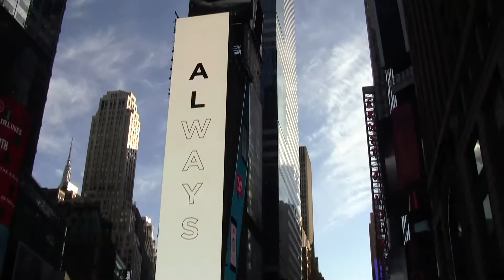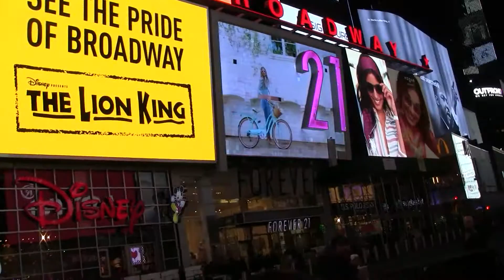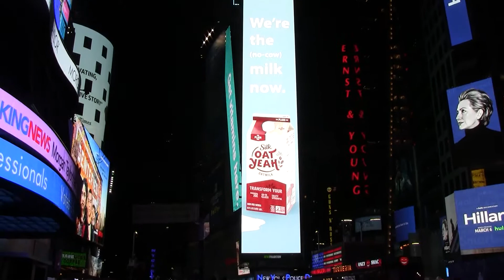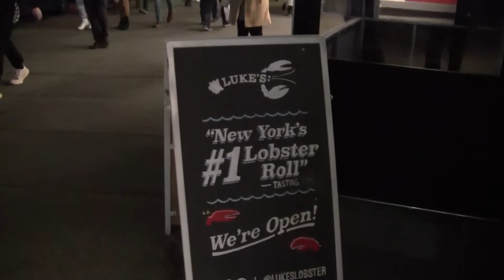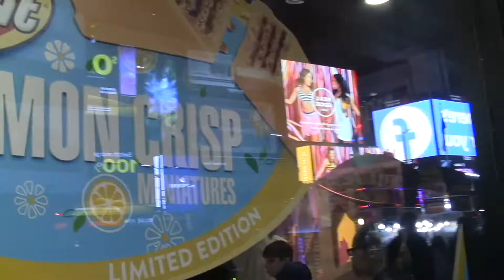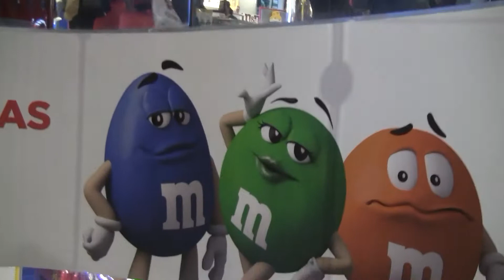New York Times Square, Hershey's and M & M Stores 2020 -11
New York Times Square, Hershey's and M & M Stores